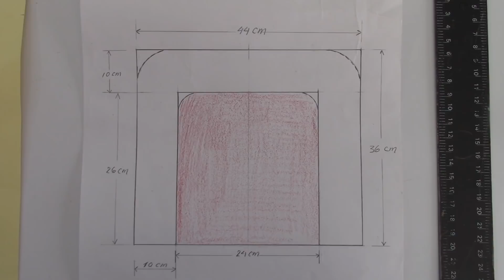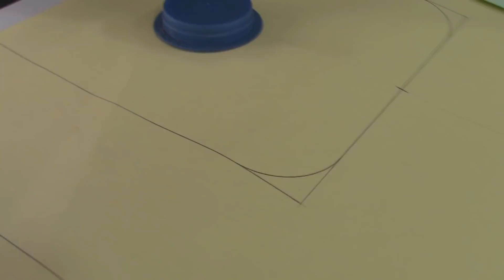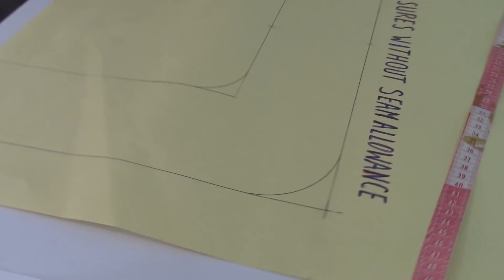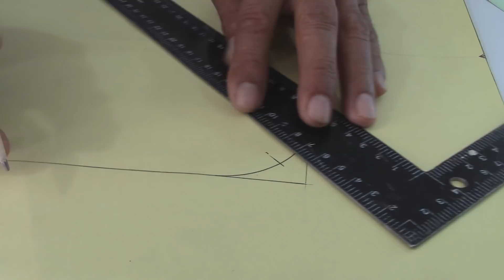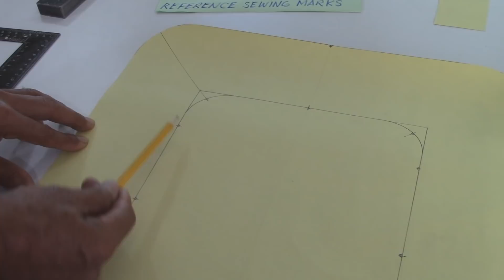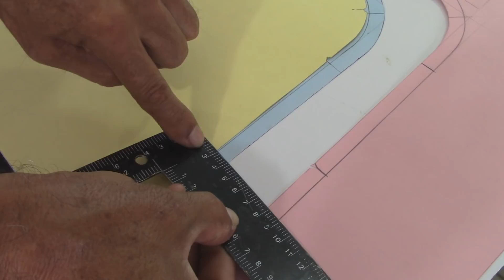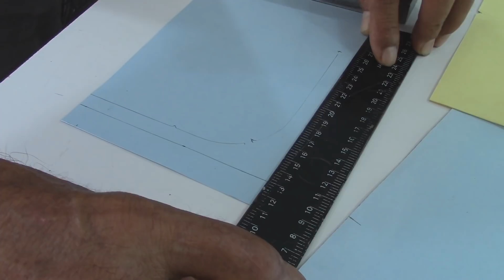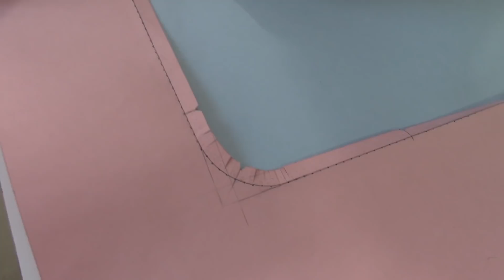How to Do a Flat Arch Design on Car Seats- Part One - Car upholstery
This video would help us understand how a flat arch design on a car seat is done.
As we can see the molds are one of the keys to perform this kind of design. After having the molds with 'real measures' the next step would be to add the 'seam allowance' that could be 1 cm or 1/2" of an inch. It makes no difference which one you are going to use to. If I would use the 1 cm seam allowance, it means I must sew at a distance of 1 cm from the edge to get a precise pattern.
The 'V notches' or 'reference marks' are also of great importance, because these would be the 'marking guides' at the sewing time.
I recommend to do this training with the cardboard to understand how these designs are done.
I next video part two I will do a demonstration on vinyl material. It would have a 3 to 4 mm thick foam as a backing. By the way, the thin foam lining will not alter the given measures to the molds in advance.
However, at the end of same next video I will show how a thicker foam (1/2") can alter the measures of a foamed piece.
Cesar